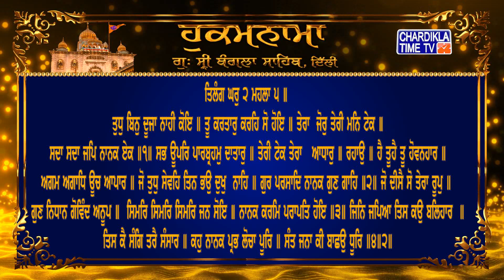Hukamnama | Gurudwara Sri Bangla Sahib | Bangla Sahib Gurudwara Delhi | Hukamnama Bangla Sahib Today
Hukamnama | Gurudwara Sri Bangla Sahib today | 30 January 2022